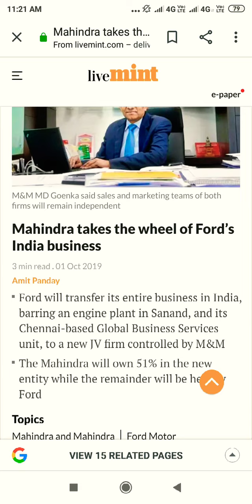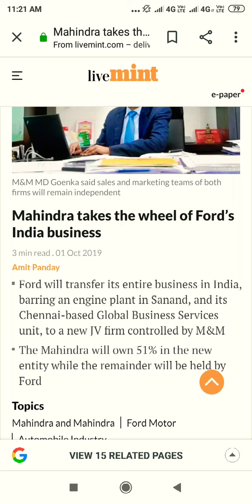Mahindra & Mahindra ford joint venture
Mahindra and Mahindra is taking over ford Indian business. We discussed the impact on stocks due to this merger.